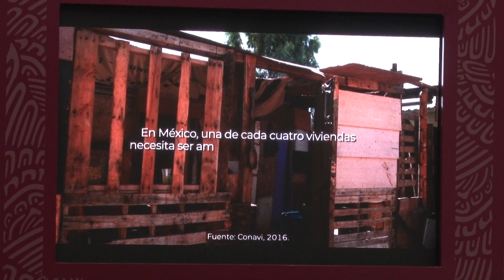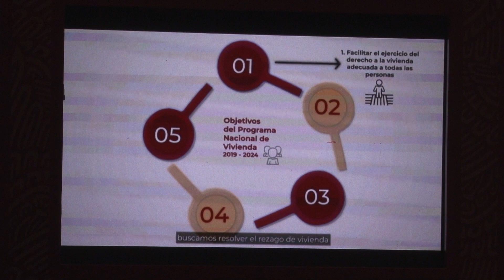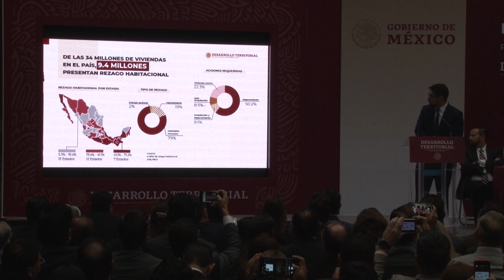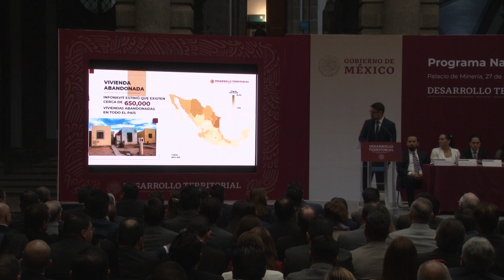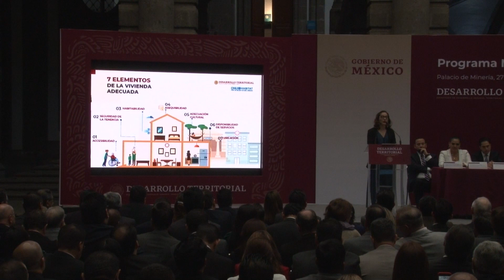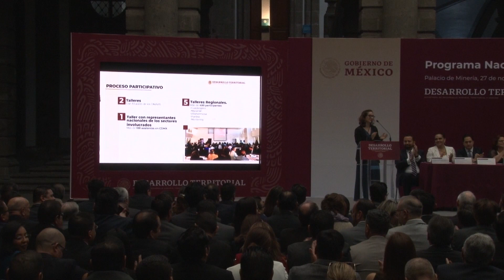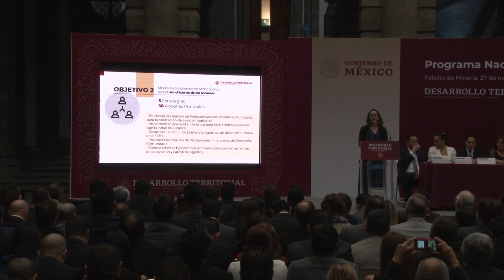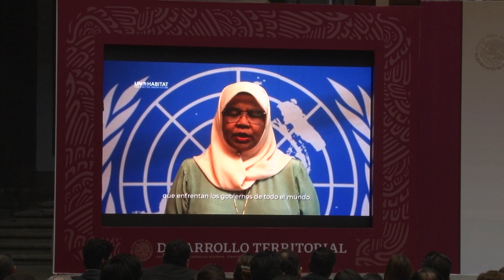Presentación del Programa Nacional de Vivienda 2019 - 2024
Trabajamos unidos para garantizar el DerechoALaVivienda.